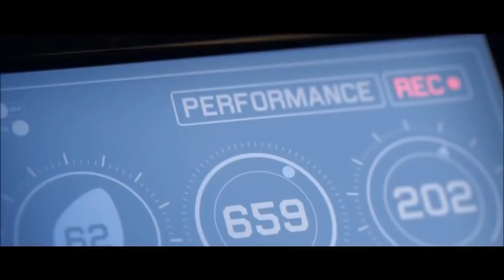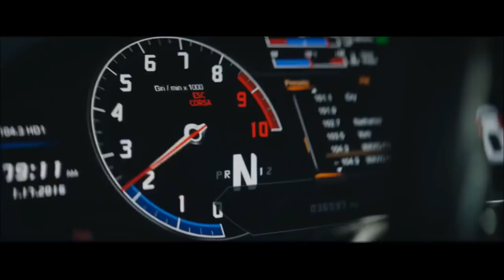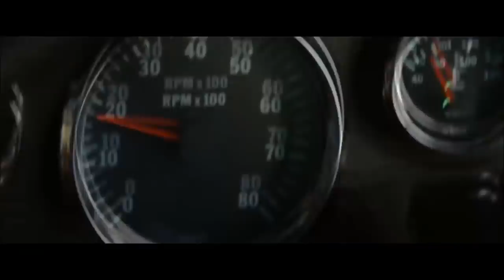Big AL - Beloved ( OZ-E Remix )